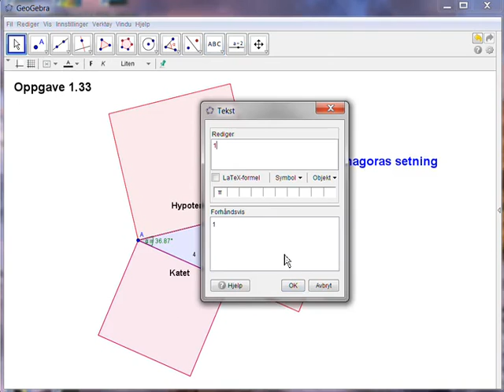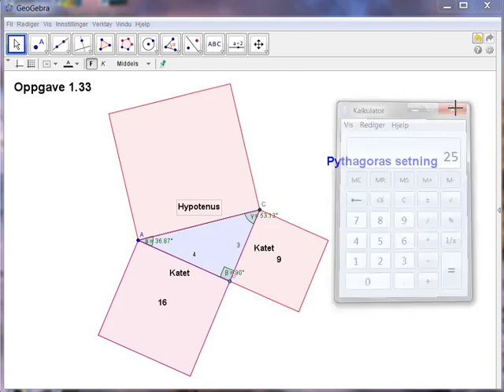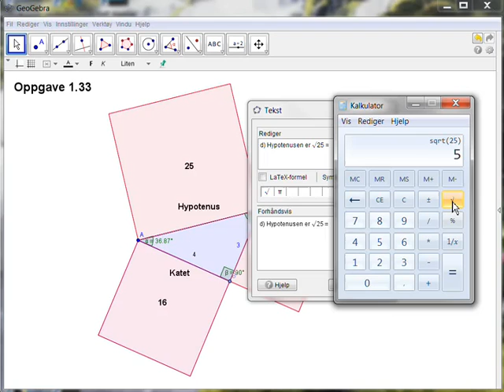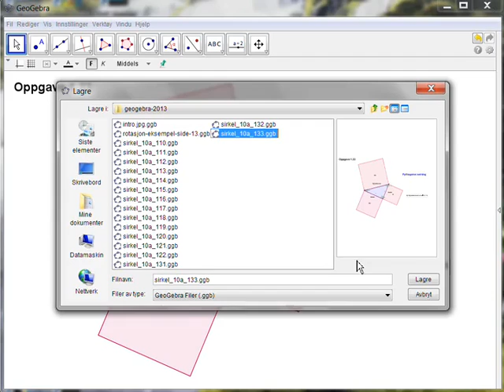opp133 - Sirkel 10a - Geogebra